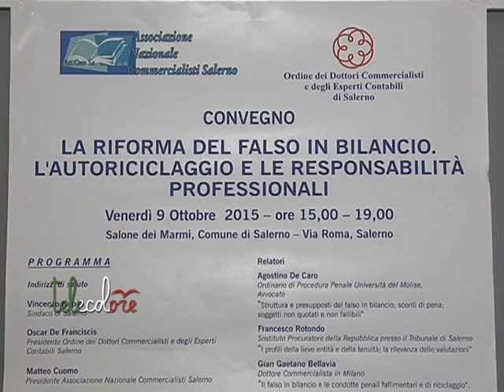I commercialisti e le novità per il falso in bilancio. Convegno a Salerno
“La riforma del falso in bilancio. L’autoriciclaggio e le responsabilità professionali", questo il tema del convegno svoltosi nel Salone del Gonfalone del Comune di Salerno. Ad organizzarlo l’Associazione Commercialisti Salerno, in collaborazione con l'Ordine. L’incontro, che rientrava nei programmi di formazione continua  tra le materie obbligatorie, ha puntato l’attenzione sulla recente riforma del falso in bilancio, contenuta nella legge anticorruzione (la n. 69 del 2015) che, per restituire efficacia al sistema di prevenzione dei reati societari, ha ampiamente modificato la disciplina previgente, attribuendo nuovamente rilevanza penale alle false comunicazioni sociali, eliminando le soglie di non punibilità e imponendo il rispetto di principi improntati alla trasparenza.
Dopo i saluti del Presidente dell’Associazione Commercialisti Salerno, Matteo Cuomo, di Oscar de Franciscis, Presidente dell’Ordine, e di Marco Cuchel, Presidente dell’Associazione Nazionale Commercialisti il convegno ha proposto diversi interventi qualificati, tra i quali quelli di Agostino De Caro, avvocato ed ordinario di Procedura Penale presso l’università del Molise; Francesco Rotondo, Sostituto Procuratore della Repubblica presso il Tribunale di Salerno; Gian Gaetano Bellavia, Dottore Commercialista in Milano. (101015)